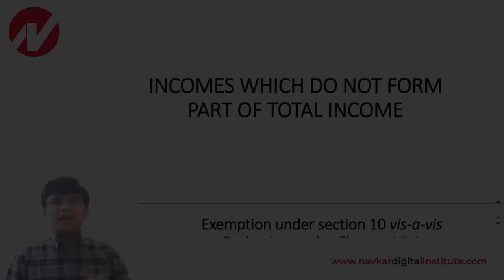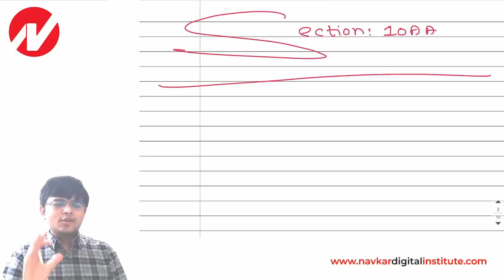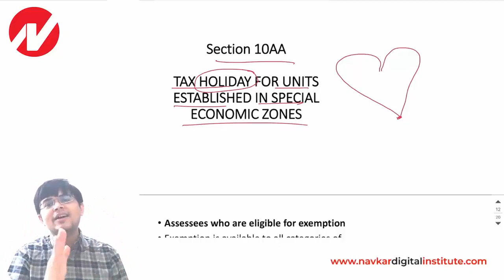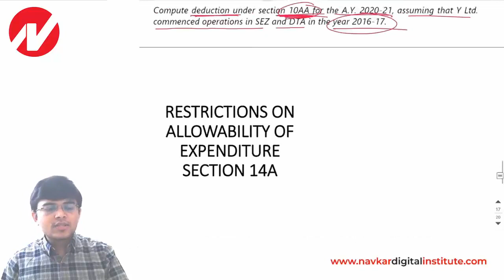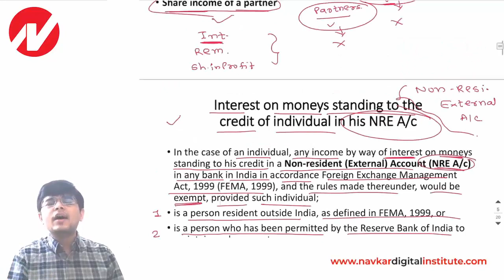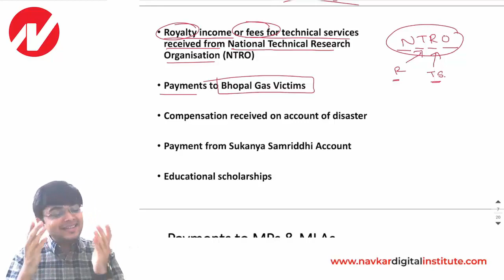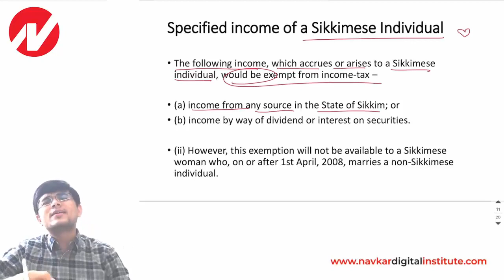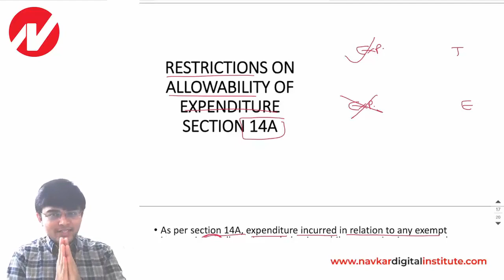CA : Intermediate : Taxation : Exempt Income by CA Smit Shah